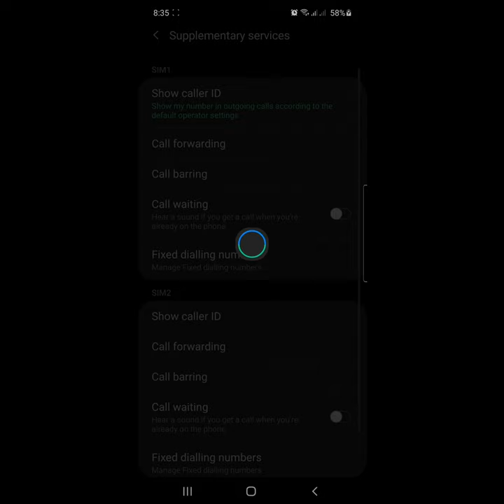How to enable call waiting setting samsung a11, a21s, a31s, a50,a51, a71